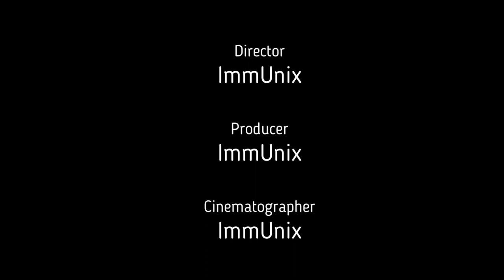White noise meditation, Amazing waterfall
An epic waterfall sound for epic sleep. The powerful but relaxing water sound will help you fall asleep and remain sleeping all night long.